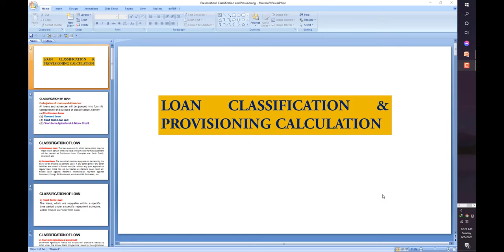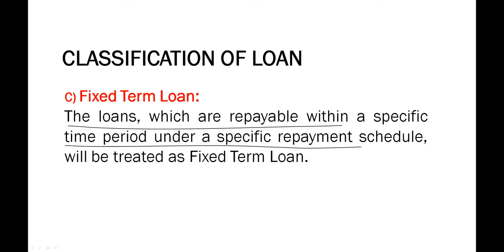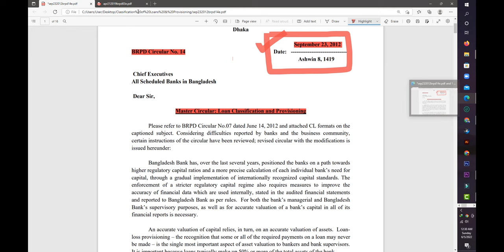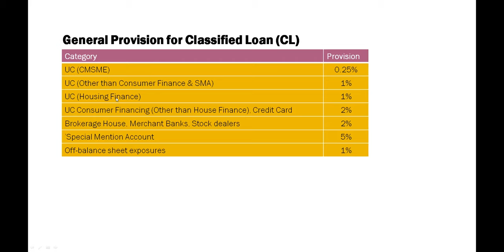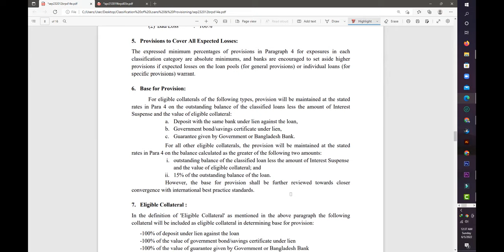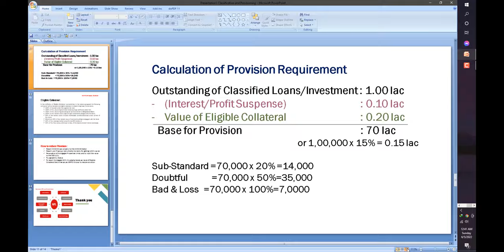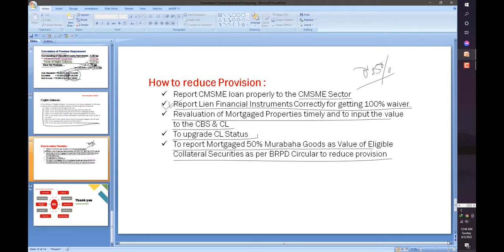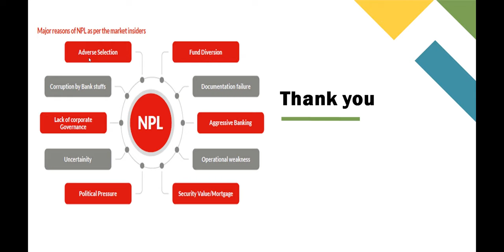Loan Classification | Provisioning Calculation Method | Bangladesh Bank BRPD Master Circular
Banking Knowledge BD
Banking
Banker
Bankers
Bangladesh Bank
Bangladesh
Learning
Learner
Job Seeker
Bank Job
Bank Circular
Classification of loan
Non Performing Loans
Loan Losses Provision
Over Due
banglasesh bank
bank loan
private bank
banking awareness
brpd
Bank Default Loan
Default Loan
bank default loan in Bangladesh
meaning of default loan
causes of default loan
loan defaults

Loan Classification
All the loans and advances are grouped into four categories for the purpose of classification, which are: (i) Continuous Loan (ii) Demand Loan (iii) Fixed Term Loan and (iv) Short-term Agricultural and Micro-Credit.
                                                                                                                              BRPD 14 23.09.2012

What Is a Loan Loss Provision?
A loan loss provision is an income statement expense set aside as an allowance for uncollected loans and loan payments. This provision is used to cover different kinds of loan losses such as non-performing loans, customer bankruptcy, and renegotiated loans that incur lower-than-previously-estimated payments. Loan loss provisions are then added to the loan loss reserves, a balance sheet item that represents the total amount of loan losses subtracted a company's loans.